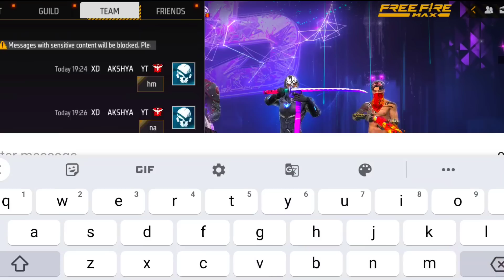ଆଜି TEAM XD ର POWER ଦେଖିବା 🔥 Subscriber Call Me 1 vs 1 👿⚡para SAMSUNG A3,A5,A6,A7,J2,J5,J7,S5,S6,S7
3 Random Grandmaster Player Call Me noob😠 i challenge them 1 v 3 custom room

3 Random Grandmaster Player call me noob i challenge them 1 vs 3 custom room

3 Random Rich Grandmaster Toxic Player call me noob😡 i challenge them 1 vs 3 custom room | swam

@Nonstop Gaming

1.Garena Free Fire Indonesia Live
2.Garena Free Fire Brazil Live
3.Garena Free Fire Brasil Live
4.Garena Free Fire India Live
5.Garena Free Fire Singapore Live
6.Garena Free Fire Thailand Live